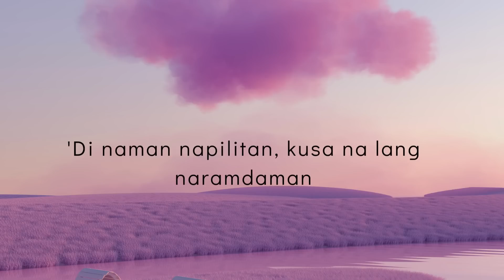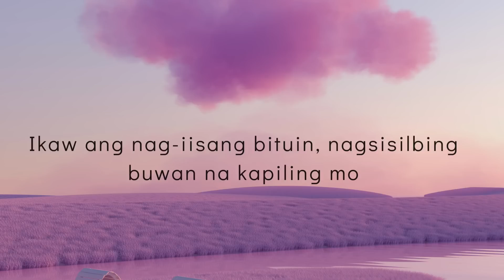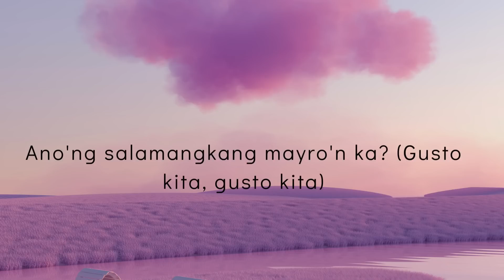Adie, Janine Berdin - Mahika (Lyrics)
My Favorite song !!! Napagtanto na gusto kita...

Music